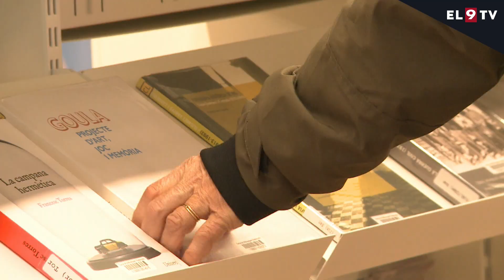Un any de la biblioteca Pilarin Bayés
La Biblioteca Pilarín Bayés de Vic va celebrar aquest dissabte el seu primer aniversari. Des de l'obertura fins avui per l'equipament hi han passat 305.000 persones que han utilitzat els diferents serveis. L'equipament s'ha convertit en un model de referència arreu del país i ja prepara nous reptes de cara al seu segon any de vida.

Informa: Guillem Rico